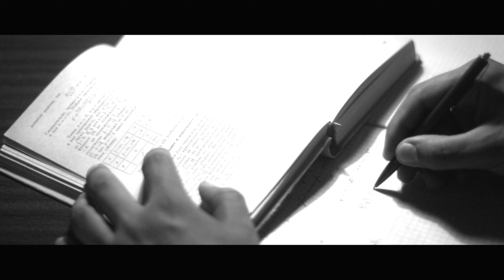Akbar Atamuhamedov & SADO guruhi - Hech kimga o'xshamas O'zbek (Official Music Video)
• Credits:
Clipmaker: Yodgor Nosirov
Lyrics: Akbar Atamuhamedov
Arranger: Rinat Abubakirov

▪️ Booking Akbar Atamuhamedov & SADO guruhi